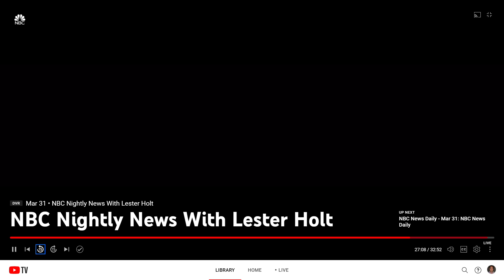"South Florida Cinderella Story" - Florida Atlantic Owls and Miami Hurricanes both in Final Four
NBC Nightly News with Lester Holt - March 31, 2023

Two unlikely South Florida teams in the Final Four - the Florida Atlantic Owls and the Miami Hurricanes

(not my content - property of NBC)